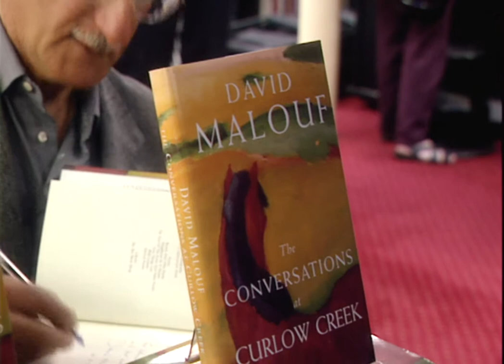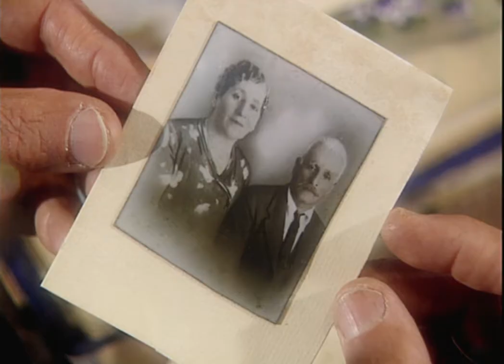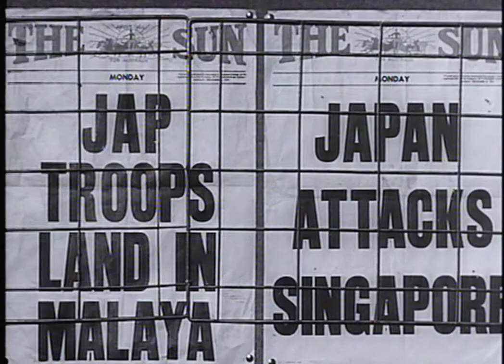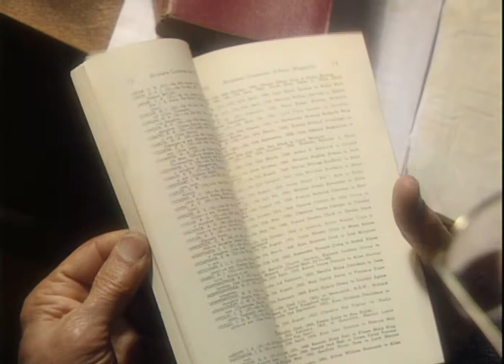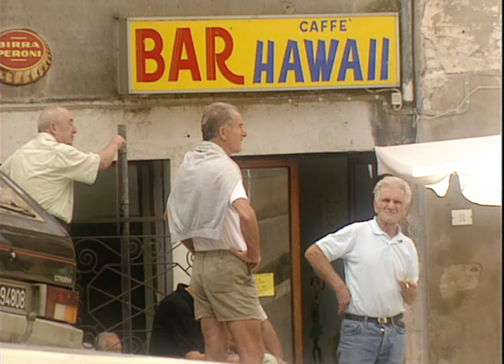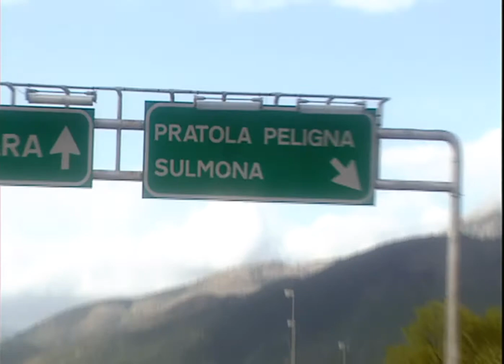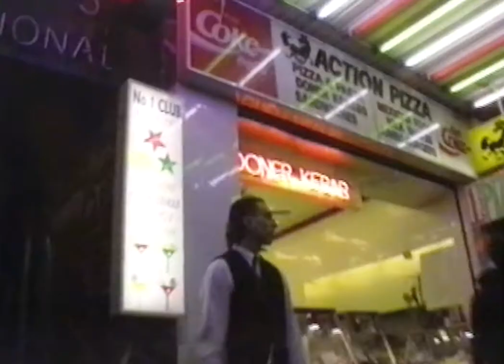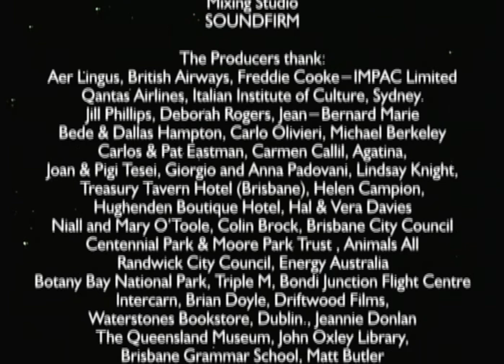David Malouf - An Imaginary Life: emotive exploration into the life and mind of the writer and poet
Winner of the world’s richest literary prize for his novel Remembering Babylon, David Malouf is a complex and poetic writer. This documentary interweaves the imagined world of Malouf's writing with the reality of places and experiences that have inspired him.

In his beautiful and evocative stories, the past is always very close to the surface of the present. Half-forgotten memories, inner states, obligation and friendship all provide inspiration for the writer.

Extracts from Malouf's works are narrated by Geoffrey Rush, who won a Golden Globe and an Oscar for Best Actor for his performance as pianist David Helfgott in the acclaimed Australian feature film Shine. Program contributors include Michael Ondaatje, Colm Toibin and Clive James.

Directed by Don Featherstone, 1997.